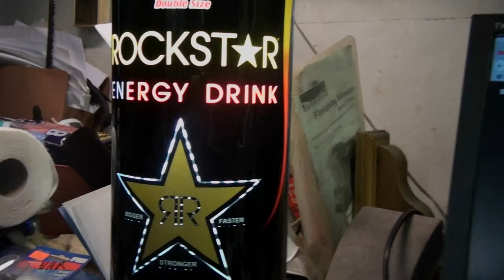Life and Tractor Updates for August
Life and Tractor updates last one for a while!